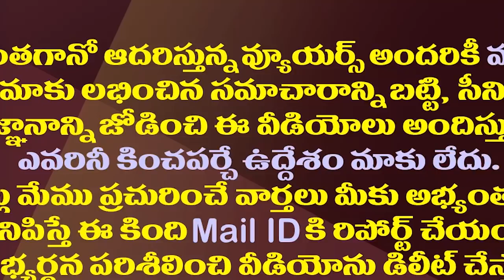ఆ అంశం జోలికి వెళ్ళం..రాజధానిపై హైకోర్టు కీలక వ్యాఖ్యలు| AP High Court Key Comments On Capital Issue